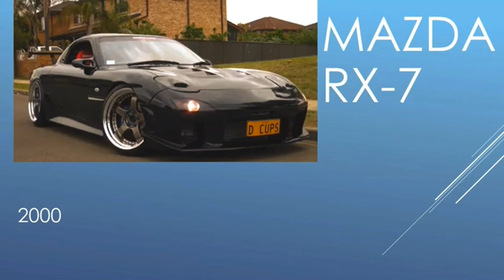Mazda RX-7 Through the year 1978~2002(經典車款)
馬自達RX-7（日語：マツダ・RX-7）是由日本馬自達汽車公司自1978年至2002年間製造販售、搭載轉子引擎的雙門跑車。關於車名的由來，「R」代表Rotary轉子引擎，「X」為代表未來的象徵記號，而「7」是馬自達內部的車型代碼，比如馬自達2、馬自達5分別為小型車、轎式多功能休旅車車型。在車迷之間，則常以車型代號的開頭二字譬如「FC」、「FD」來做為各代車型的暱稱。
1978年3月時，以RX-3後繼車款姿態的「Savanna RX-7」（（日語）サバンナRX-7，因為RX-3在日本稱為Savanna）車名公開發表。1991年第三代上市，時值馬自達採行多品牌行銷策略，故冠以副品牌「Ẽfini」，在日本名為「Ẽfini RX-7」（（日語）アンフィニ・RX-7）。1997年10月，停止使用Ẽfini副品牌，且整合了全國Ẽfini和Eunos兩個銷售通路系統，才改以馬自達RX-7稱呼。2002年8月由於無法通過日本汽車廢氣排放的環保法規，才停止生產。在此期間，全世界總共生產了811,634輛[1]。

美國《人車誌汽車雜誌》（Car and Driver Magazine）曾經五度將RX-7列入年度十大風雲車。